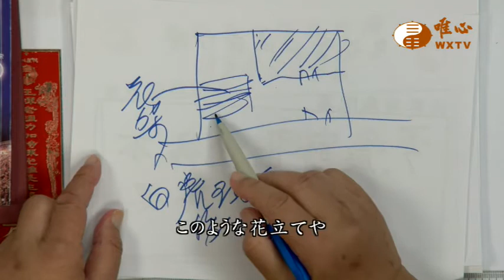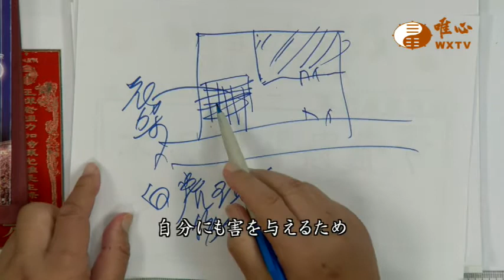混元禅師の法語 079集 -庭の白虎方に大きな樹を植えてはいけない